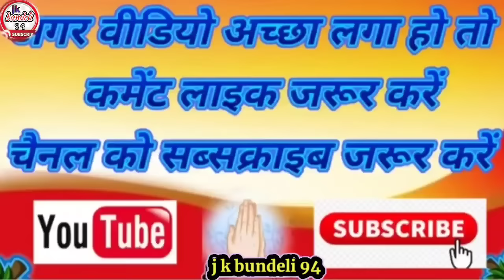👉शरद पूर्णिमा रैहौं उपासी सुनो रे पिया!!👉जवाबी प्रस्तु!!👉सविता राज रामकुमार प्रजापति संप_7607687581